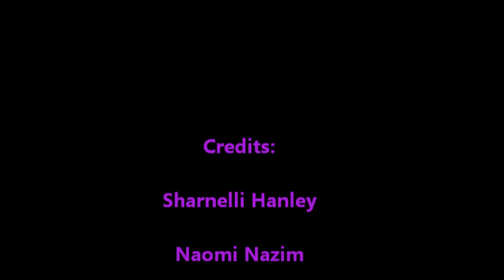Ik Project Sharnelli, Naomi, Pauline